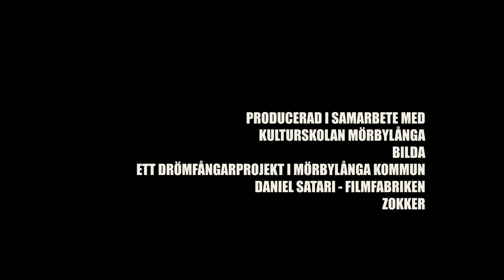TEHKLA - Kommer Ihåg (Officiell Musikvideo) HD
TEHKLA 2013
NY MUSIKVIDEO - KOMMER IHÅG
Kalle Waern - Theo Westberg
zokker Mörbylånga, Sverige (Sweden)
Tack till:
Johan Grusell (producent)
Daniel Satari (filmare/regissör)
Mörbylånga Kommun
Michael Jildestad
Jonathan Jildestad.